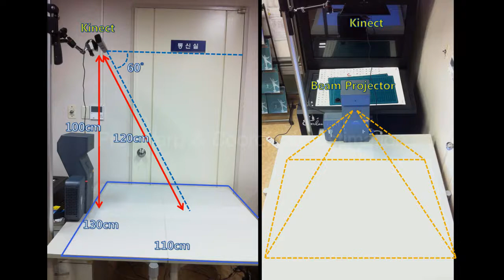1-inch UniTouch System using Kinect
1-inch UniTouch System using Kinect

Dept. of Visual Contents, Dongseo University

Seokmin Hong, Yung-Fu Tan, Hui-Shyong Yeo, Byung-Gook Lee

This research was supported by Basic Science Research Program through the National Research Foundation of Korea(NRF) funded by the Ministry of Education, Science and Technology

Dongseo University, IAI Lab